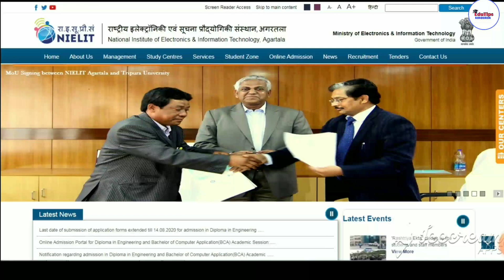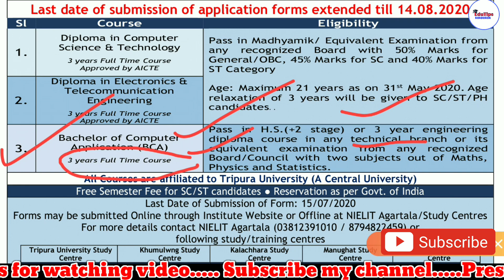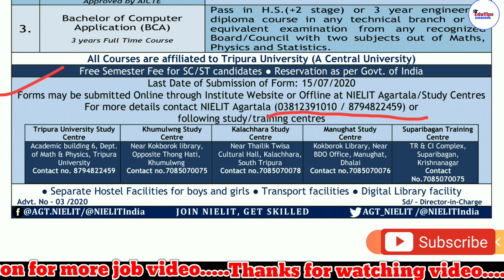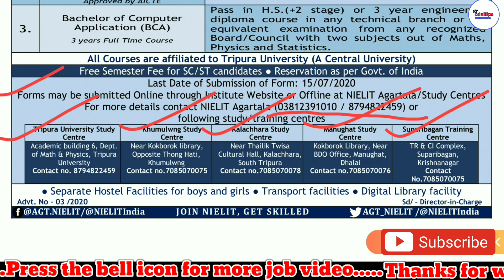Tripura Diploma Engineer Admission 2020|| NIELIT,Agartala Admission||Diploma Online Application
Today's in this video we are discussing about Online admission of Diploma in engineer and BCA released from NIELIT,Agartala|Diploma admission|Tripura Diploma admission|Tripura Engineer admission 2020|
Tripura admission
Diploma admission in Tripura
NIELIT admission
NIELIT diploma admission
NIELIT,Agartala
Tripura Engineer admission 2020
Tripura Student
Diploma online admission in tripura
Online apply diploma in tripura
Online admission in NIELIT,Tripura

Note:-All the content in this video is copyright to"EduTips kokborok"
use or commercial display or editing of the content without authorization is not allowed|
Tripura Engineer# Diploma admission#NIELIT